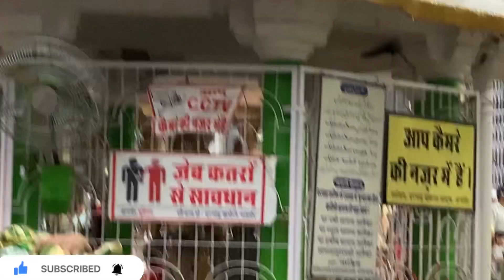Ajmer Dargah Shariff Barish Hone ke Kaaran Road me Naalo Phool Hone Se Main gate Ka side be Raha Tha